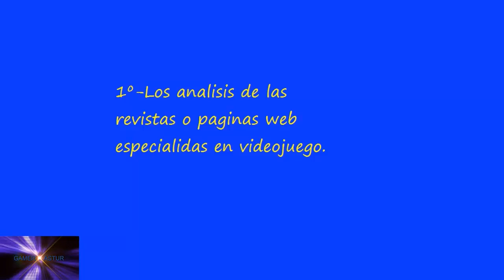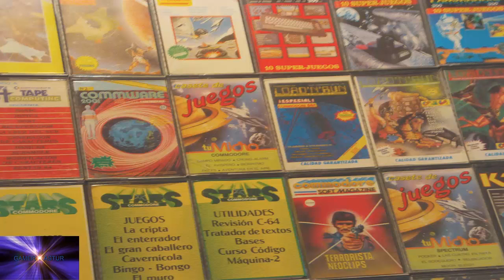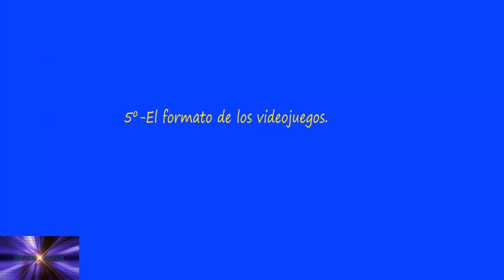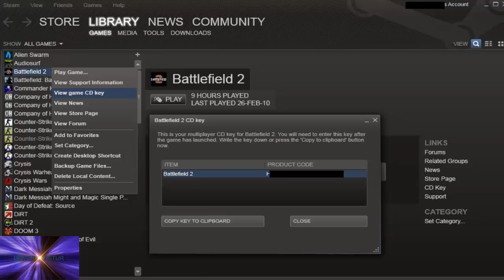Top 5 Cosas que no me gustan del mundo de los videojuegos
Top de las 5 cosas que no me gustan del mundo de los videojuegos